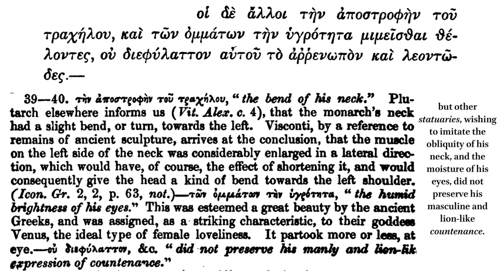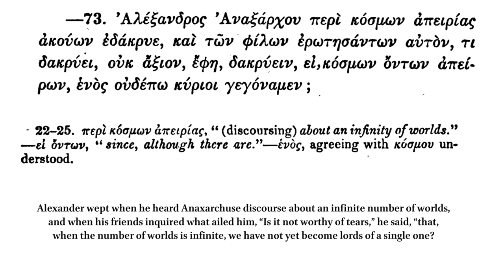A Greek Reader. Anecdotes of Statesmen: Alexander.